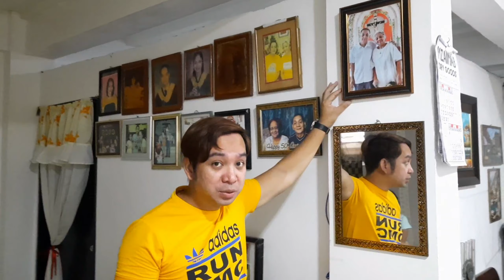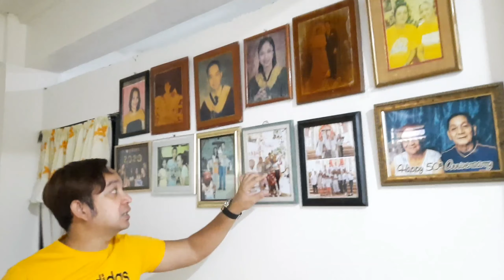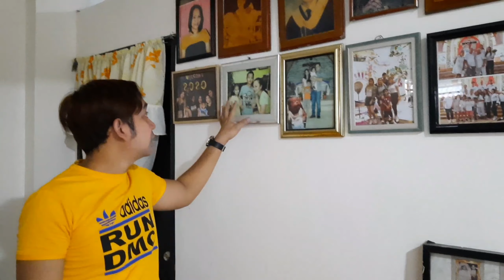House tour katas ng isang OFW || Di na mainit at wlang tutulo sa bubong || KAOTOYS Part 1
Katas ng isang OFW sa pagwowork abroad ang mapaayos mo ang sariling bahay mo.